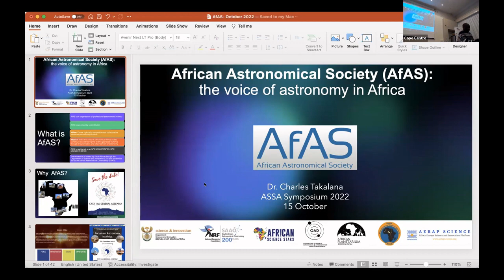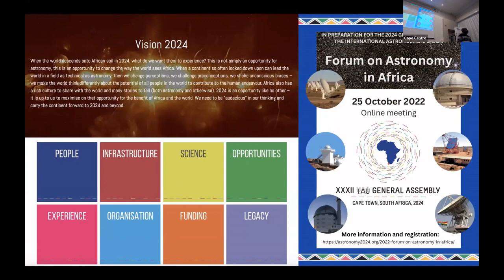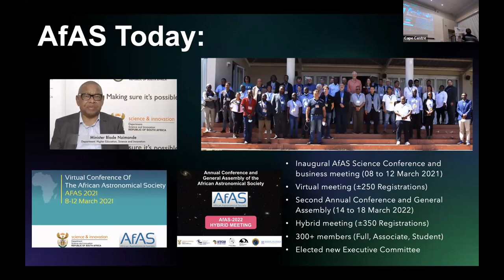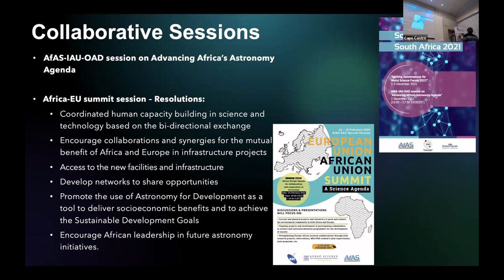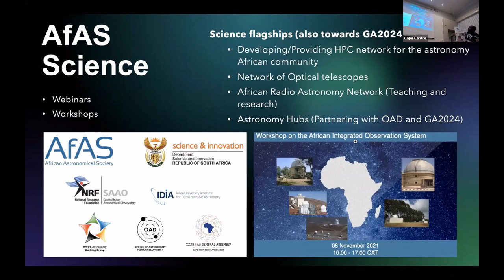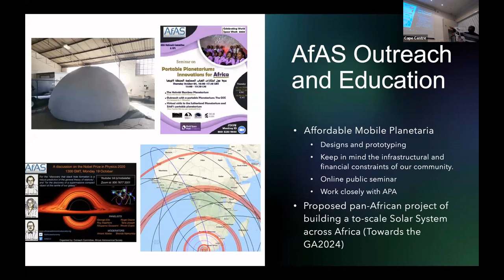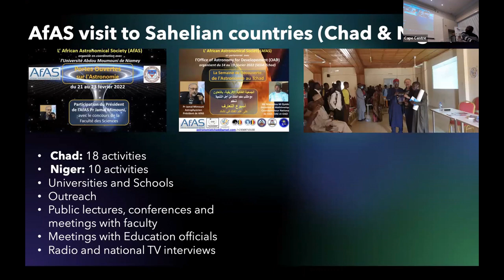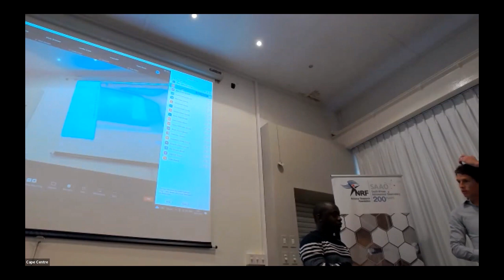Takalana - African Astronomical Society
Presentation by Charles Takalana on "The African Astronomical Society (AfAS): The voice of astronomy in Africa" for the Twelfth ASSA Symposium held in 2022 as part of the societies Centenary celebrations.